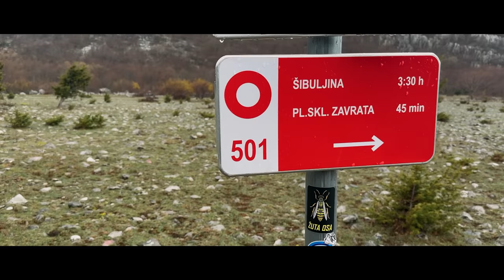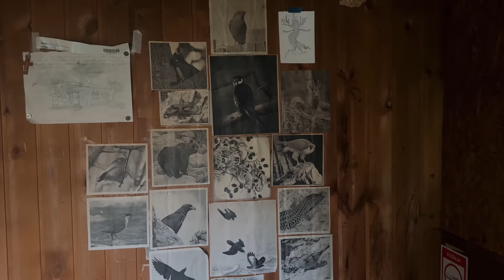CASI PIERDO 😱 A MI GATA EN LA MONTAÑA | #32 VUELTA al MUNDO en AMBULANCIA